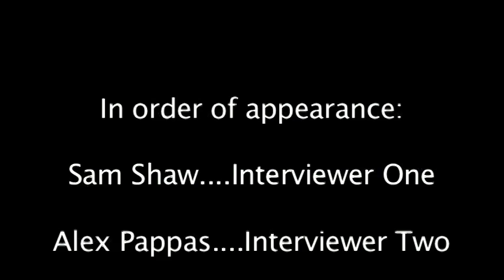Corniest Pick-up Lines Ever!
Alex and Sam go out on the streets of Charleston to find out what some of the corniest pick-up lines people have heard and used.